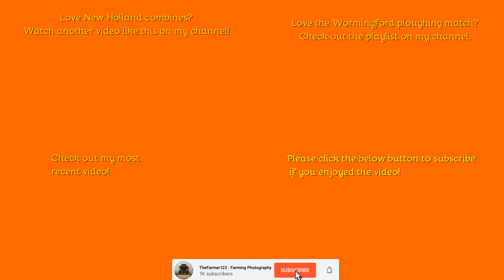Farming Events 2024 - Wormingford Ploughing Match: Caterpillar D6. [Part 2 of 15]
Hello,
Welcome to the next part of the ploughing match!
Music in the video:

Outtro Music:
Comment Rules (Last Update: 12th June 2017):
1. Do not swear or be rude in the comments. Any comments that contain this will be removed by me. Equally if I decide there is an aggressive comment towards me or someone else, that will also be removed.
2. Use correct grammar and try to use correct spelling. I want the comments section to be presentable. If there is deliberate misuse of grammar and spelling I will not reply to the comment, More on this below.
3. Try not reply to everyone with their comments in each video, as I will do that but if you can help someone and I do not get there first than please do.
4. I am up for constructive criticism so if you have any for any video than please do leave it in the comments section and let me know and I will do my best to resolve this.
5 - NEW: NO fake comments, and by this I mean bots spamming me. I have had this in the past and it's not fun getting excited that you have a new viewer when it's actually just a bot. Any comments that contain this will be removed by me & flagged to YouTube for spam.
6 - No previous comments, and by this I mean copied & pasted comments that have been previously posted before and I have replied (If I have not replied at the time of post then fair enough, I will reply on the latest). There is no need for the same one comment, but on two videos to be posted twice. Not only does it waste my time answering it again but it waists yours too!
7 - No links to be posted in my comments due to safety reasons. If you want to show me a channel use that one if its yours or quote the name, not the link! Any comments that contain this will be removed by me.